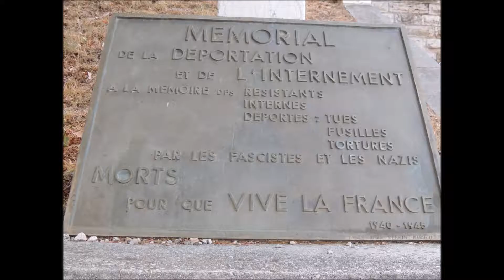Toulon Hommage Aux Justes De France le 21-07-2019